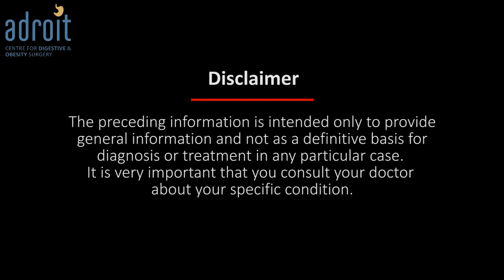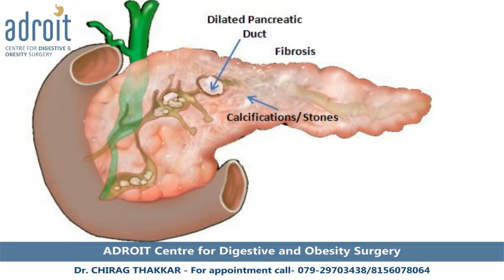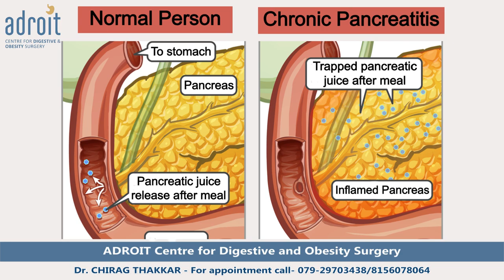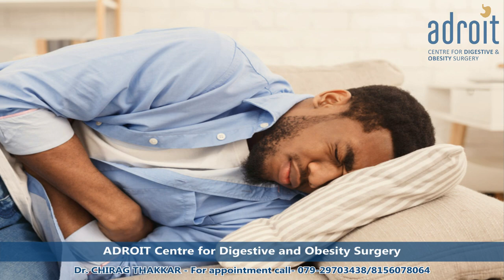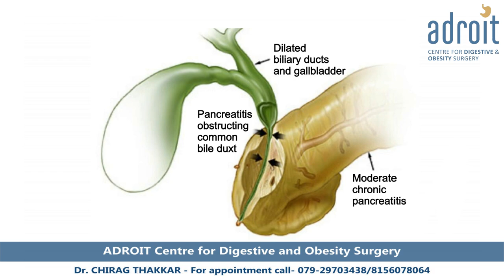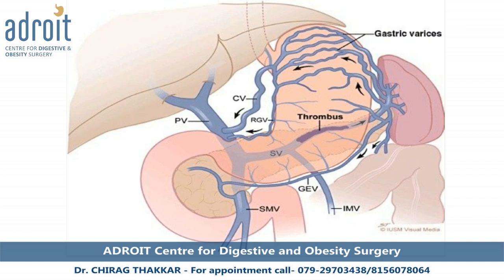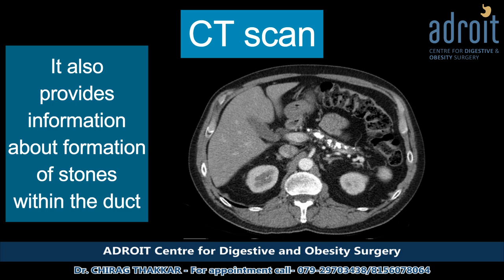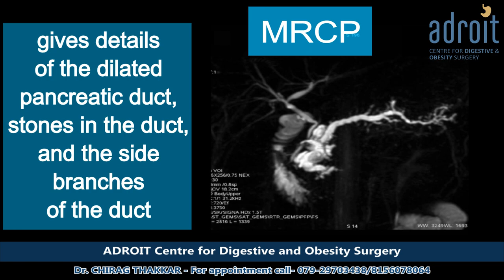Basic Guide to Chronic Pancreatitis and Its Diagnostic Methods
Today, we're going to talk about chronic pancreatitis in a simple and easy-to-understand way. Chronic pancreatitis is a long-term inflammation of the pancreas, which can cause a lot of discomfort and health issues. In this video, we’ll explain what chronic pancreatitis is, why it happens, and how doctors diagnose it. Whether you're dealing with this condition or just want to learn more, this guide is here to help. Let’s get started!

Chronic pancreatitis is a long-lasting inflammation of the pancreas that can cause serious health issues. Dr. Chirag Thakkar diagnose it by asking about your symptoms, doing physical exams, and running tests like blood work and scans. Treatment includes managing pain, taking enzymes to help digestion, and making diet changes. In severe cases, surgery might be needed. Living with chronic pancreatitis means making lifestyle changes and keeping an eye on your health. It's important to catch it early and get the right treatment for a better quality of life. For more details just watch whole youtube video.